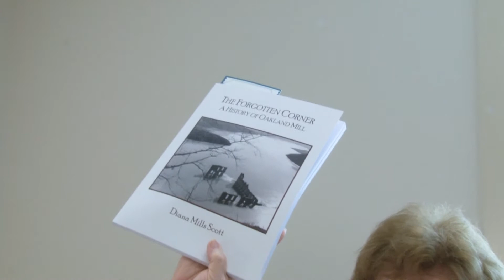Thornton Hush Interview 10-21-2019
Thornton Hush tells us the history of the Hush family.